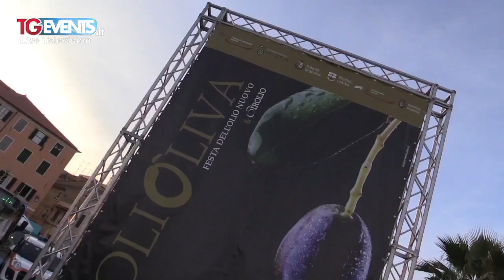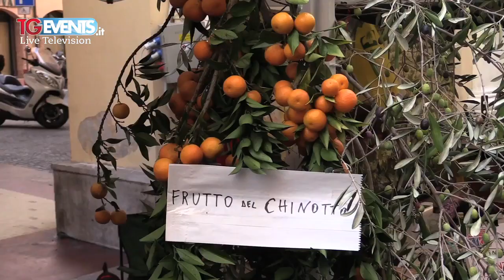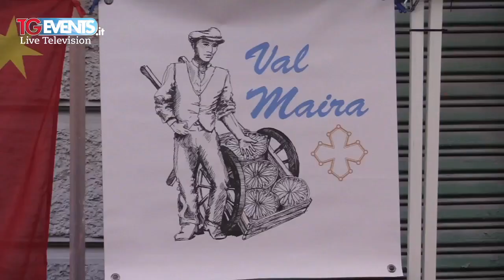Olioliva - Imperia 2015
Olioliva 2015 - Imperia